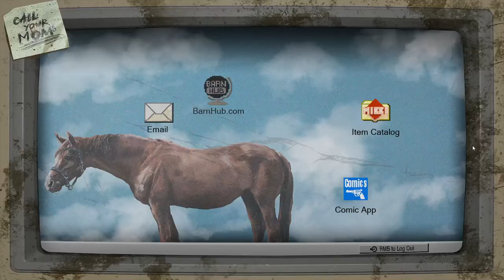Barn Finders episode 2